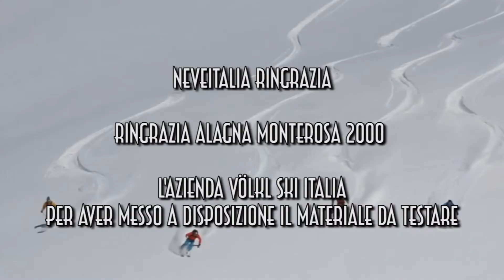Volkl Kendo - Ski Test Neveitalia 2019/2020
Völkl si presenta ai test Freeride di Neveitalia con il modello Freeride All Mountain Kendo, ottimo rappresentante della categoria e apprezzato dai nostri tester.
“Sci performante, ottima la spatola che risulta reattiva